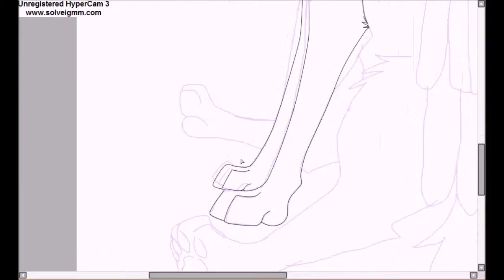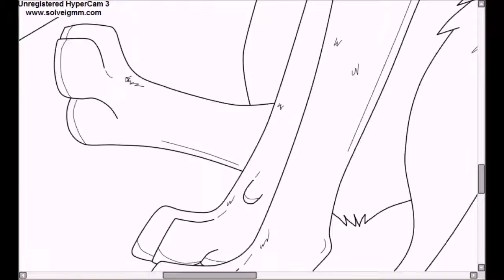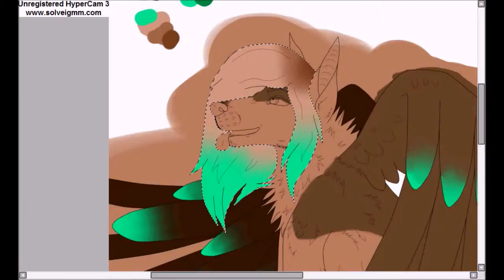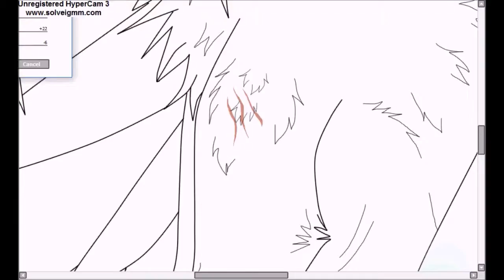Speedpaint - Mettew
Haaaay Guys.. here is ANOTHER Speedpaint of Mettew, my friend wolf.. hope you guys like it.. if u do, please hit the like button :c: it's really mean to us :3

Molls~